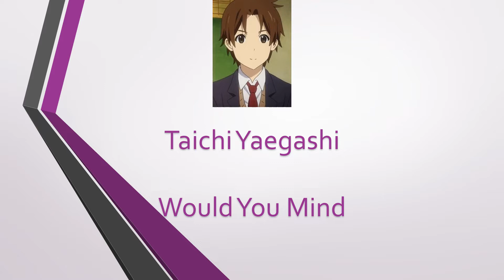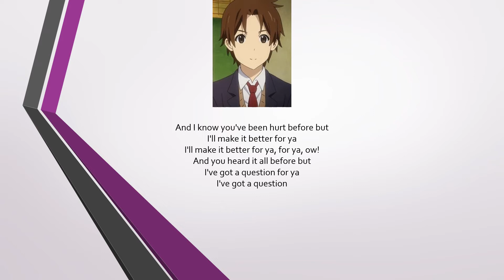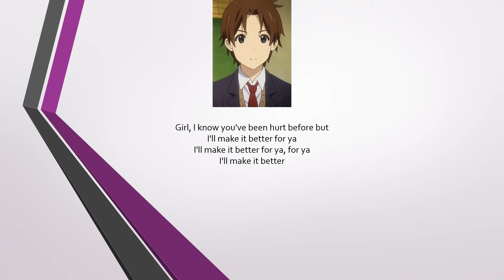Kadokawa's High School Musical Reboot: 97th Song: Would you Mind by Taichi Yaegashi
What if I rebooted High School Musical with Kadokawa Characters?

This is my ninety-seventh song, Would you Mind by Prettymuch.

Sung by:
*Taichi Yaegashi (八重樫 太一, Yaegashi Taichi)